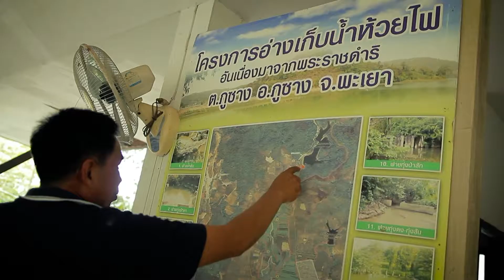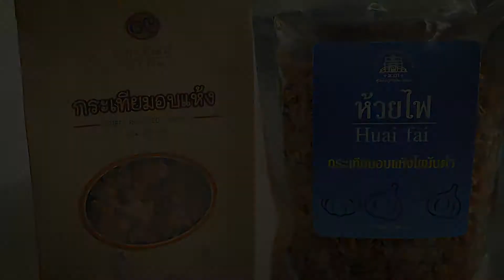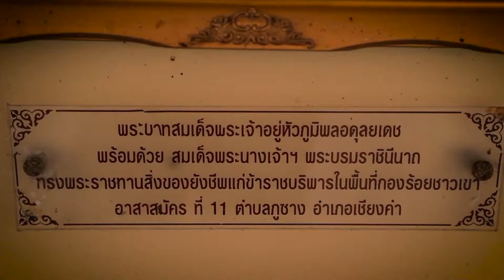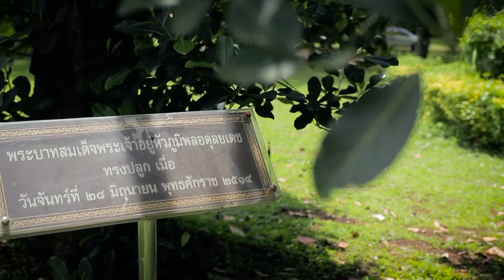ชุมชนเข็มแข็ง ตอน อ่างเก็บน้ำห้วยไฟฯ